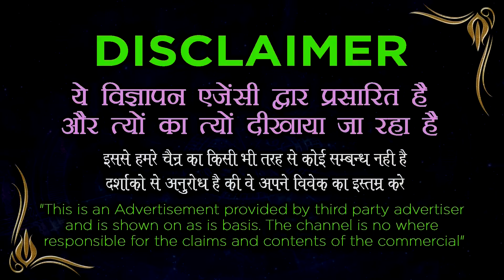Best Muslim Amal || आज रात ये 3 नाम बोल दो सामने वाला 1 घंटे में आपका दीवाना हो जाएगा